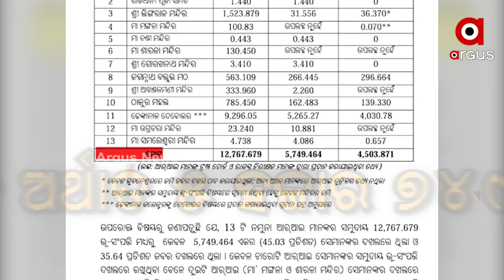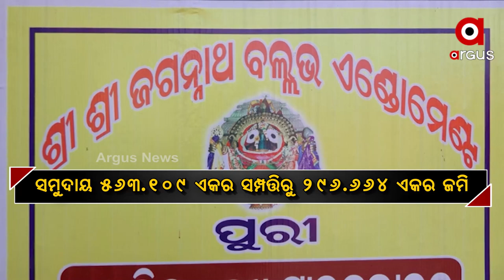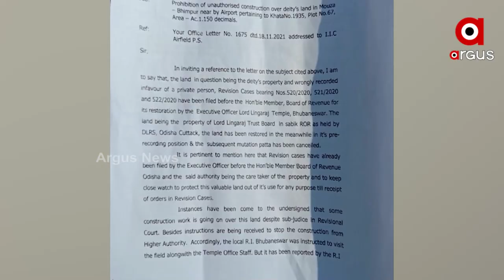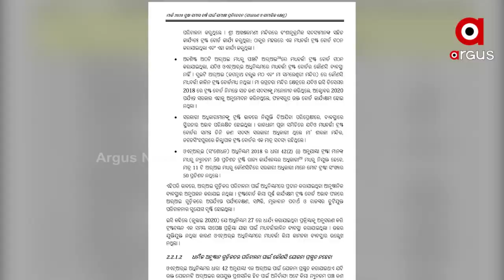ରାଜ୍ୟର ବିଭିନ୍ନ ମନ୍ଦିରର କୋଟି ଟଙ୍କାର ସଂପତ୍ତି ହୋଇଛି ହରିଲୁଟ୍ ।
ଖାଇଗଲେ ଠାକୁରଙ୍କ ସଂପତ୍ତି
୧୩ ଦେବଦେବୀ ମନ୍ଦିରର କୋଟି କୋଟି ଟଙ୍କାର ଭୂସମ୍ପତ୍ତି ଓ ସୁନା ଅଳଙ୍କାର ଚଳୁ
ରାଜ୍ୟର ବିଭିନ୍ନ ମନ୍ଦିରର କୋଟି ଟଙ୍କାର ସଂପତ୍ତି ହୋଇଛି ହରିଲୁଟ୍। ଦେବାଦେବୀଙ୍କ ସଂପତ୍ତିକୁ ଖାଇଗଲେ ଲୁଟେରା।  ଭୂ-ସମ୍ପତ୍ତି ହେଉ ଅବା ସୁନା ଅଳଙ୍କାର, ଯିଏ ଯେତେବେଳେ ଯେମିତି ଢଙ୍ଗରେ ପାରିଛି, ନିଜ ପ୍ରଭାବ ବଳରେ ଲୁଟିଛି ଠାକୁରଙ୍କ ସମ୍ପତ୍ତି ।